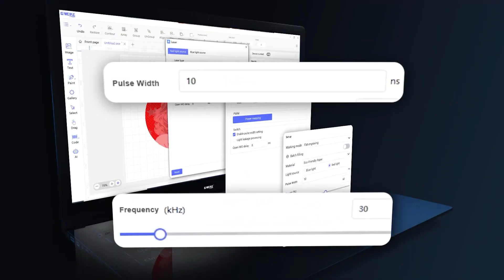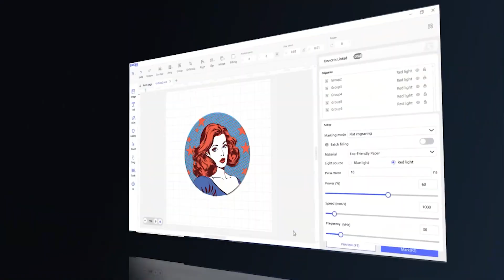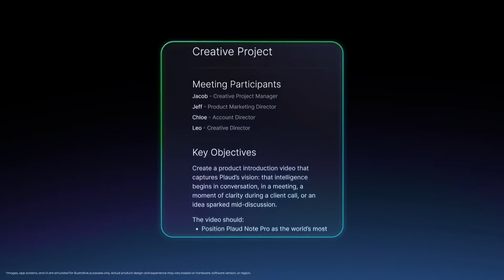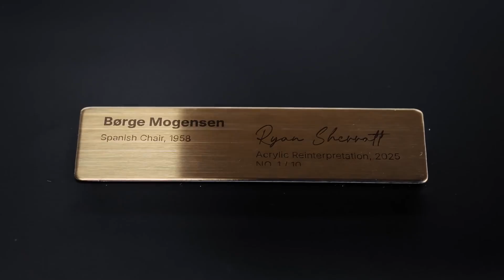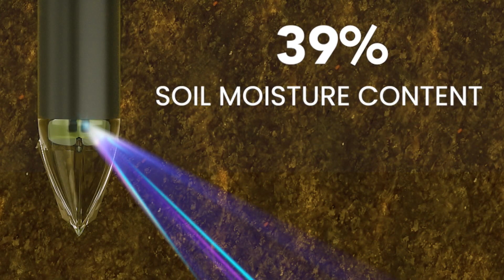Futuristic Gadgets & Inventions of 2025 That Will Blow Your Mind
The future is here! 🚀 In this video, we explore the most futuristic gadgets and inventions of 2025 that look straight out of a sci-fi movie. From Meta Ray-Ban AI Glasses that replace smartphones to XPENG IRON humanoid robots, these innovations are changing how we live, work, and explore the world.
You’ll see jaw-dropping tech like hololuminescent holographic displays, Hypershell X Ultra exoskeletons, Plaud Note Pro AI recorders, Oakley Meta Vanguard smart glasses, and even survival gear like the LifePod XRC and Litheli FrozenPack Wild deep freezer.
These aren’t concepts—they’re real inventions of 2025 already shocking the world. Watch till the end to see which future technology could completely transform your life.
Futuristic gadgets 2025
Future inventions 2025
Sci-fi gadgets that exist
AI gadgets 2025
Smart glasses 2025
Next-gen inventions 2025
Future technology you won’t believe exists
Gadgets that will replace smartphones
Humanoid robots 2025
Life-changing inventions of 2025